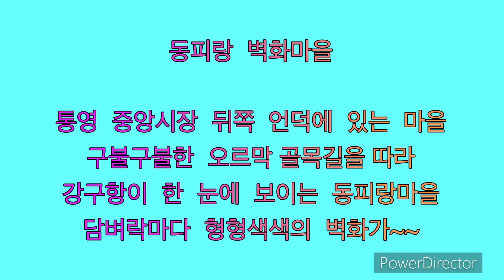동피랑 벽화마을/통영여행/통영중앙시장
볼거리 풍부한  통영여행  동피렁  벽화마을
먹거리가  풍부한  통영중앙시장-모듬회,  샹선구이,  꿀빵,  충무김밥
통영항-동양의  나폴리